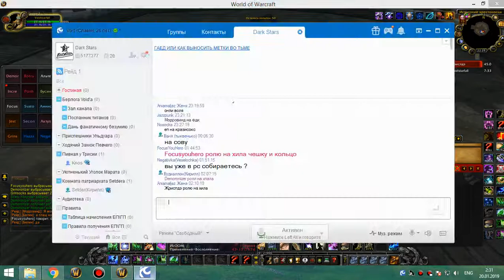ивк 25 рдру 19 01 19